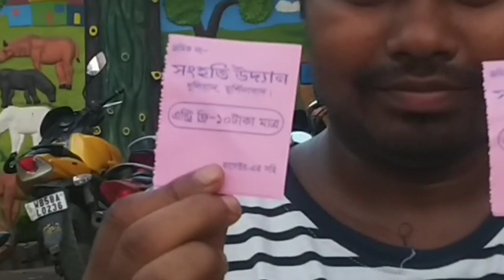Dhulian park | Dhulian Park new | Dhuliyan city park || Dhuliyan park 2023 | ধুলিয়ান সংহতি উদ‍্যান